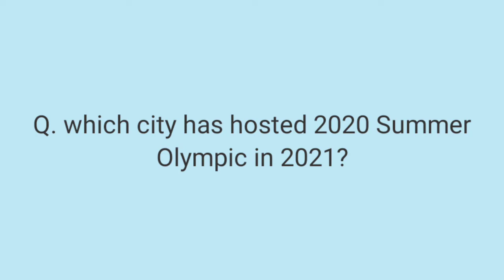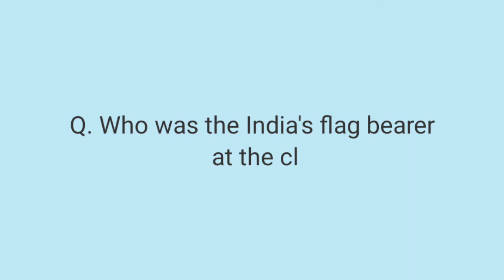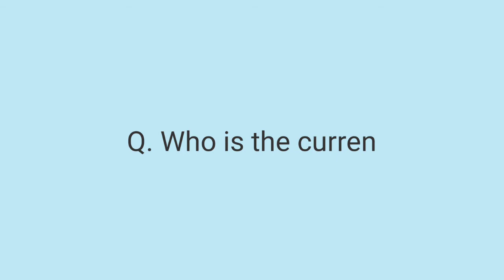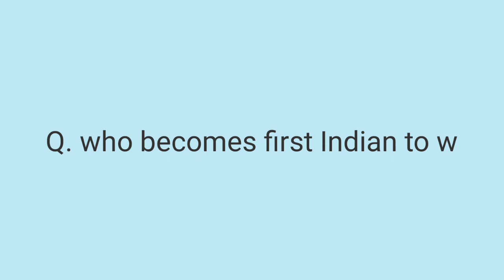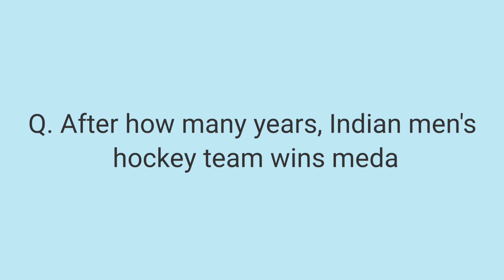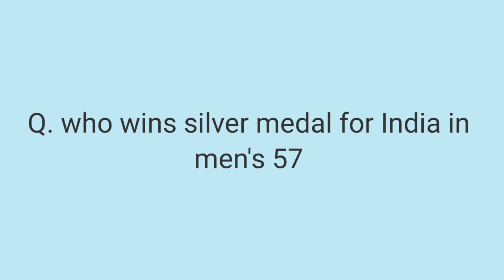Tokyo Olympics 2020 | Important question answer ||Tokyo summer Olympic 2020 ||current affairs 2021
in this video I will tell some important question answer which  about Tokyo summer Olympic 2020 which improve your basic knowledge. This video will also help in your different govt exam like.. IAS, IPS exam, UPSC exam, police exam, railway exam, Bank exam, TET exam, CTET exam,... etc

Tokyo summer Olympic Games
Tokyo summer Olympic question answer
Tokyo Olympics games
Tokyo Olympics
# Olympic

General Knowledge with Hena